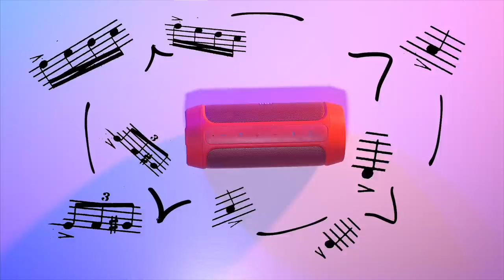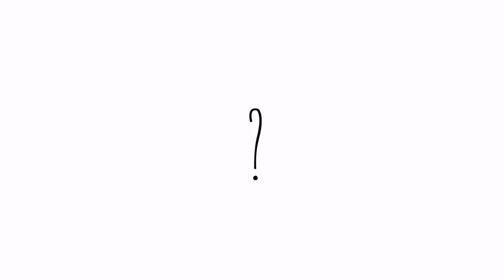Niezbędnik ogarniętej festiwalowiczki ♡ Red Lipstick Monster ♡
Oto Niezbędnik ogarniętej festiwalowiczki! Jeśli macie swoje pomysły na taki niezbędnik, koniecznie piszcie w komentarzach!
Pamiętajcie, że na Woodstocku bawimy się razem legendarnie w Strefie Play, tutaj znajdzecie więcej szczegółów